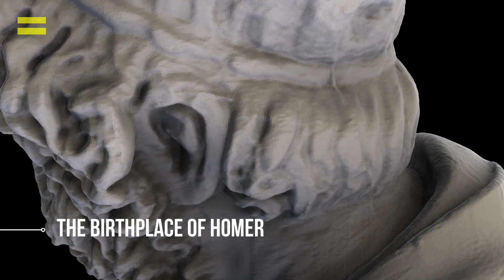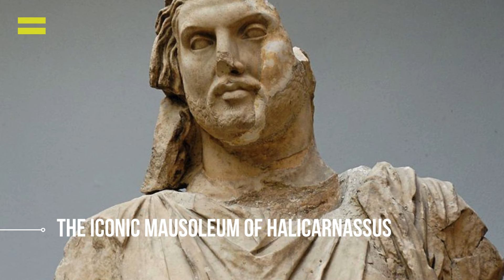Most FILTHY Women In The World! 😍 | Facts about Turkey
Are you aware that in many cultures, including some within Turkey, there's a strong tradition of abstaining from premarital intimacy? And did you know that despite common misconceptions, Ankara, not Istanbul, serves as the nation's capital? Turkey is far more than just another travel destination; it's an odyssey through history, where the rich tapestry of Islamic culture weaves through the narrative of time, bringing the past vividly to life. Let's embark on a journey to explore Turkey through 40 enthralling facts. Are you ready to delve into the essence of this remarkable country?